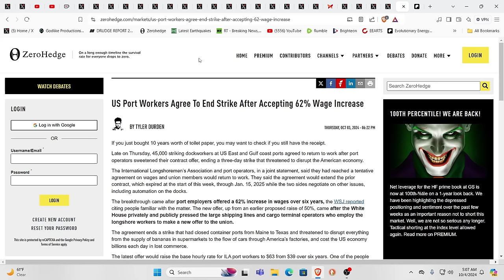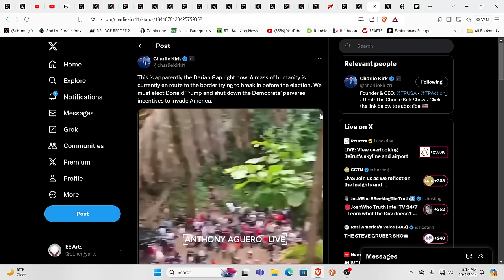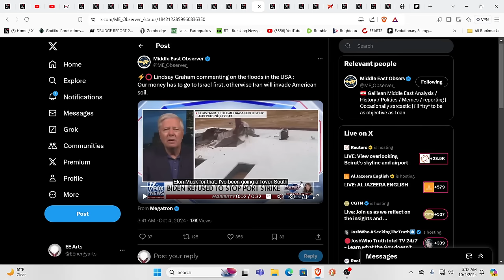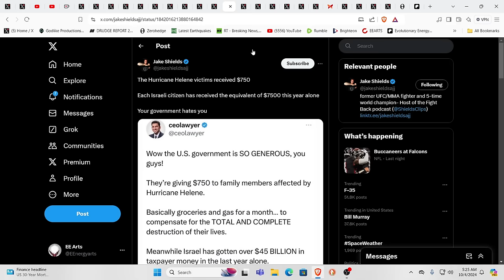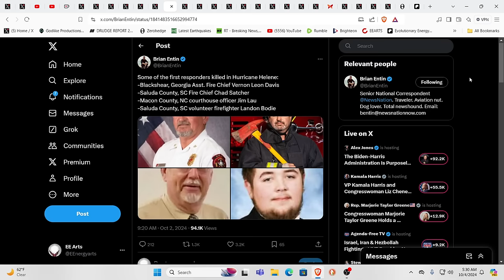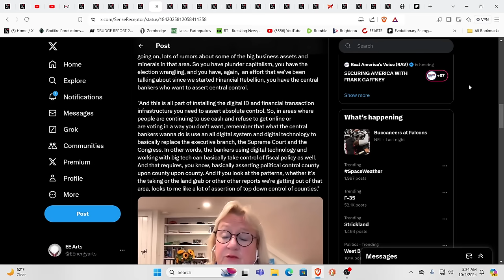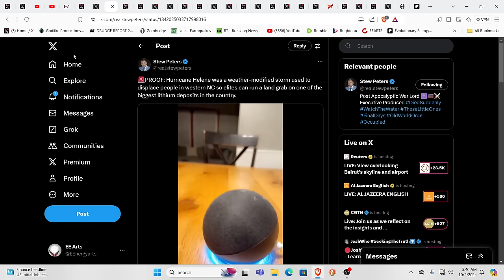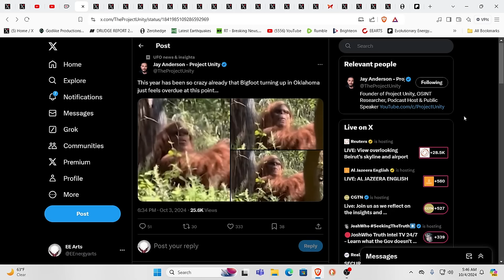WHAT ON EARTH!?$@%!?!? THIS IS INSANE!!!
For truly uplifting energies & frequencies in these times!

Namaste!